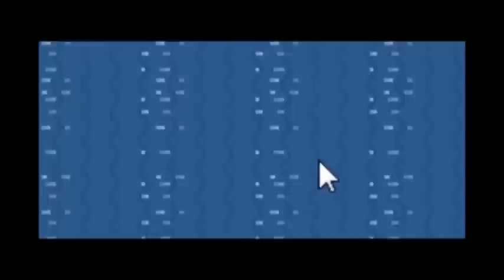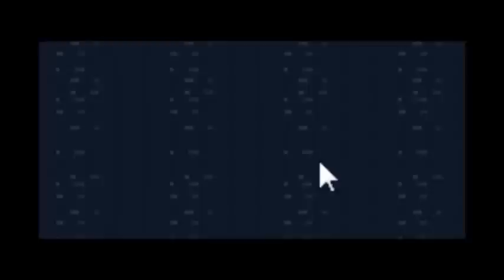Desvendando Mistérios em Pokémon Fire Red 3#!